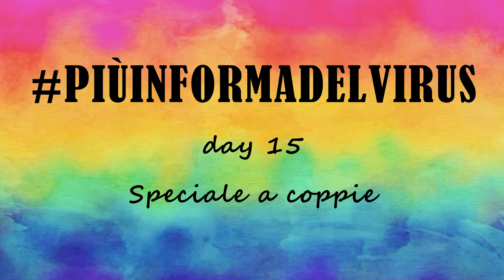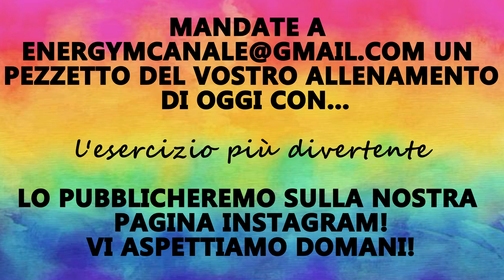PIÙINFORMADELVIRUS - DAY 15 - SPECIALE A COPPIE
Come ogni venerdì, ecco lo speciale a coppie! Speriamo di vedere il video del vostro allenamento! Forza!